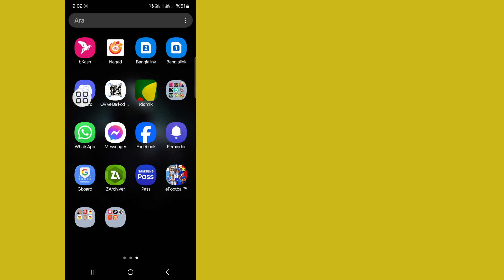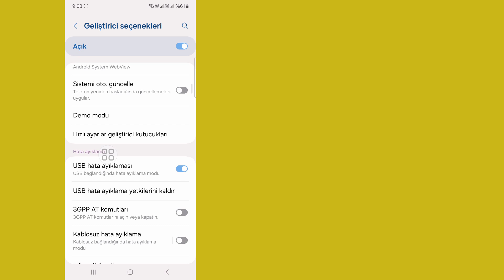WhatsApp ses oynatma ekranı kapalı sorunu | WhatsApp sesli mesaj oynatma ekranı kapalı sorunu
[Çözüldü] - WhatsApp ses oynatma ekranı kapalı sorunu | WhatsApp sesli mesaj oynatma ekranı kapalı sorunu

Bu Videoda, WhatsApp ses oynatma ekranı kapalı sorununu nasıl çözeceğinizi göreceksiniz. Bu Videonun Tamamını İzleyin, Ardından WhatsApp sesli mesaj oynatma ekranı kapalı sorununu çözebilirsiniz.

Herhangi Bir Eğitim Talebiniz Varsa, Yorumlarda Bana Bildirin. Talebinizi Karşılamak İçin Elimden Geleni Yapacağım.